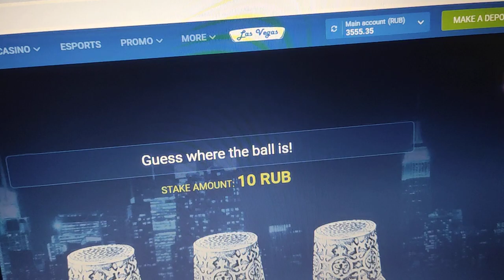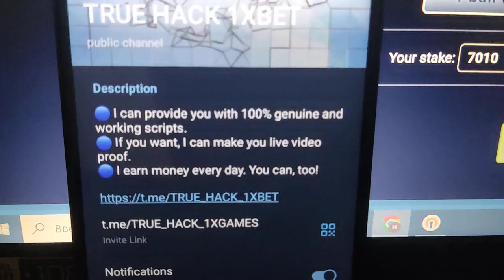Thimbles 1xbet script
Assistant bot for thimbles brings a prize in 100 out of 100 of games. See this short video all the way to understand how it is functioning. My friend, no need to be a hacker to apply bot-assistant. Nowhere better assistant bot for thimbles. Stop working for $25 a month click on the link a little lower. This product run on PC and Android and is continually updated. Simple can not be. 1xBet all the time pays cash flow in balance. linck for our telegram